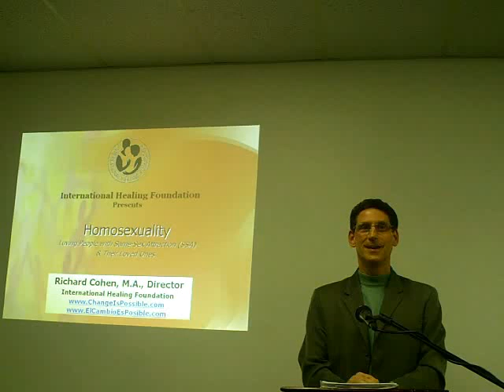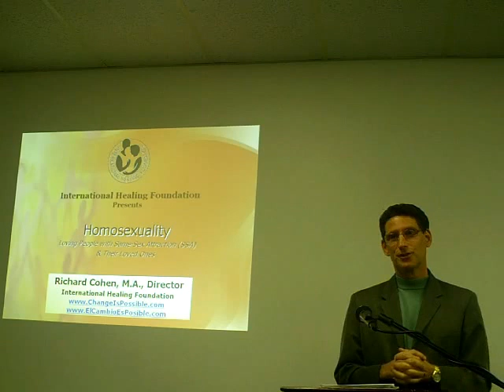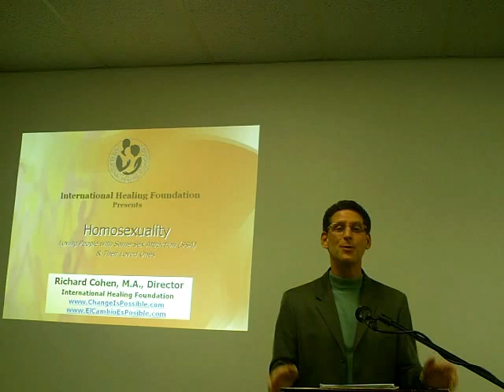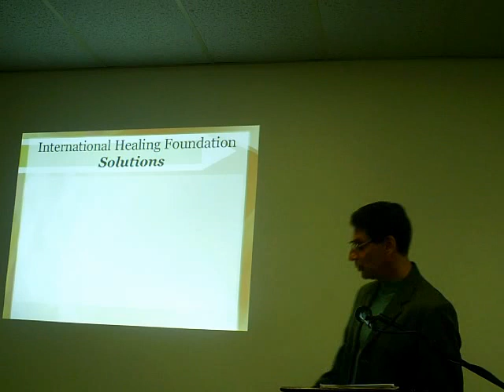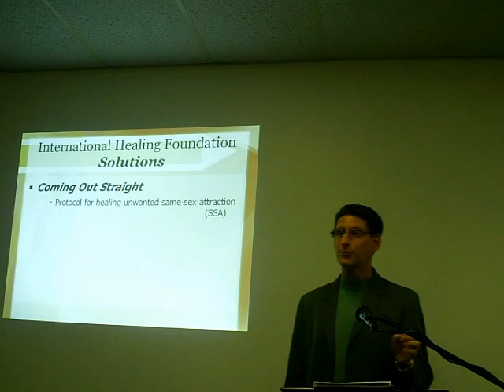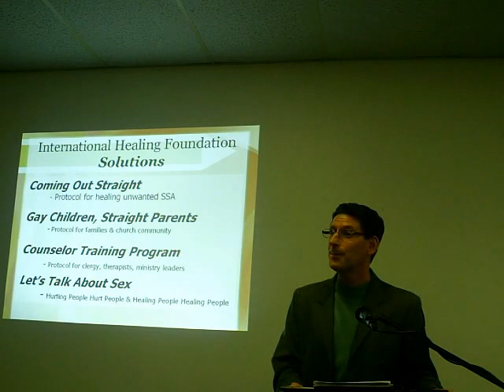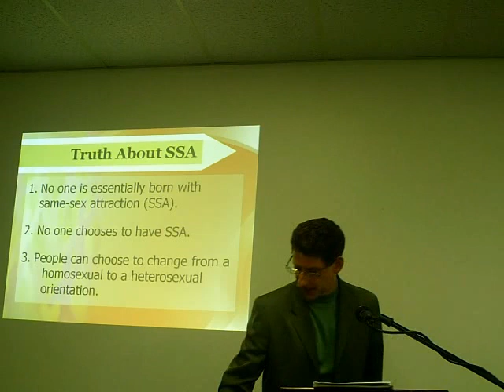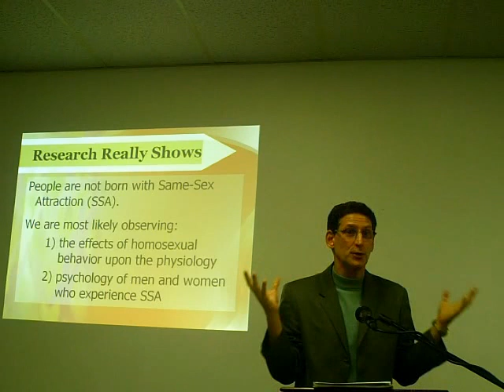Cohen 1-1.swf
Richard Cohen  HA conference